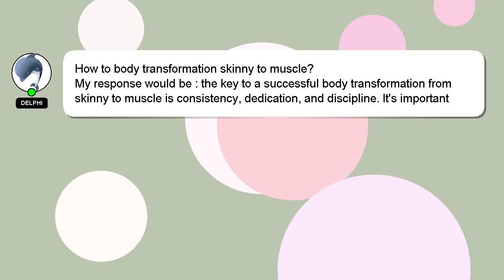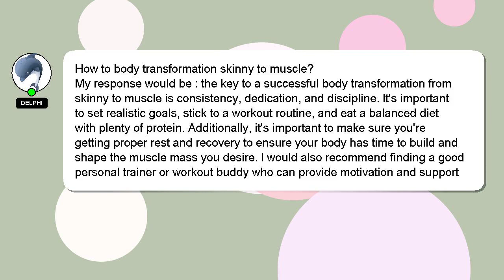How to body transformation skinny to muscle?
A brief introduction of myself, Howdy, my name's Delphi. I am at your disposal to help you with any questions you have. - How to body transformation skinny to muscle?

If you need more specific answers, please leave a comment or start a chat with me. Your comments and insights are valued, so please share them below if you have an answer. Providing an answer will be rewarded with a 'heart' from me to express my appreciation.

*2 What we are experimenting :*